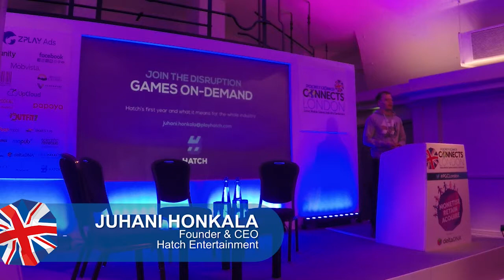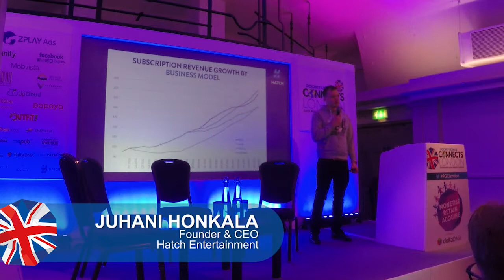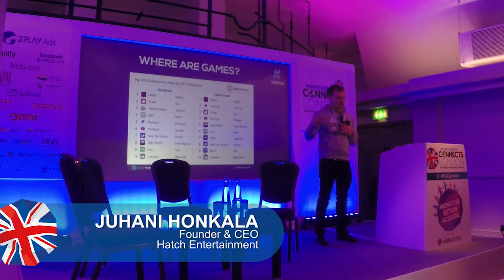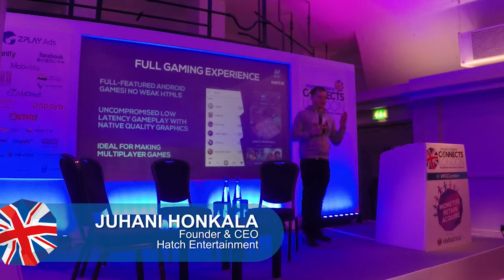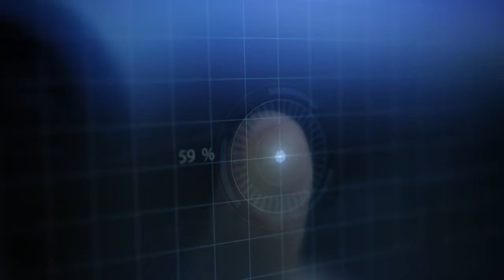Hatch and the new opportunity of on-demand gaming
Hatch’s first year and what it means for players and developers.